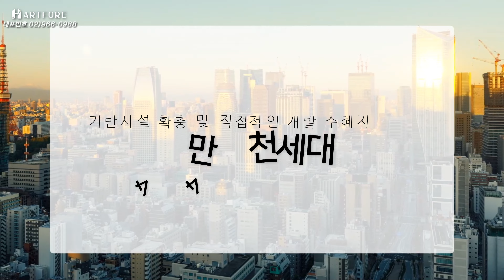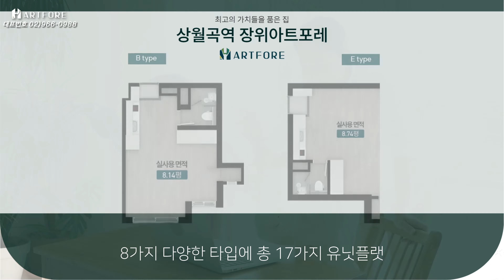[홍보영상] "위치가 곧 가치를 만든다" 상월곡역 장위아트포레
사업명: 상월곡역 장위아트포레
대지위치: 서울특별시 성북구 석관동 338-18번지 일대
지역지구: 제2종일반주거지역 , 미관지구
건폐율: 53.25%
용적률: 399.19%
용도: 공동주택, 판매시설
규모: 지하 4층, 지상 15층(철근콘크리트구조)
세대수: 191세대
주차대수: 154대
공동사업주체: 새석관시장정비사업조합, 교보자산신탁(주)
준공/입주: 2025년 4월 준공예정 / 2025년 5월 입주예정